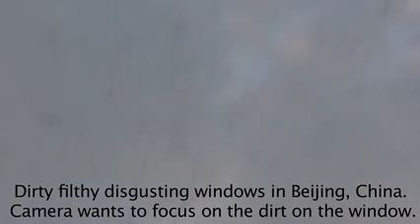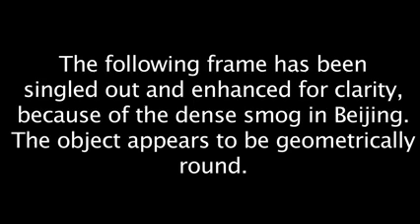UFO 2012 2nd Beijing China Sighting 1/6/2012 From Same Building inside One Week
An unidentified flying object, or UFO, in its most general definition, is any apparent anomaly in the sky (or near or on the ground, but observed hovering, landing, or departing into the sky) that is not readily identifiable as any known object or phenomenon by visual observation and/or use of associated instrumentation such as radar. These anomalies were referred to popularly as "flying saucers" or "flying discs" during the late 1940s and early 1950s.

This 2nd UFO was captured on Film by Li Xiu Ying less than one week after he captured a UFO on the first day of January 2012. He nervously struggled to focus on the object the best he could, but it it was just too smoggy and the windows were disgustingly filthy in Beijing, China. He states he was very spooked by this second sighting. Seeing something once is frightening enough, but the second time got to him. He states there were two objects hovering over the city that were round in shape. One was smaller than the other, but a third arrived, which was smaller in size. After trying several times to focus on the object, he gave up because it was just too polluted. The object disappeared just as fast as they appeared.

UFOs have been subject to investigations over the years that varied widely in scope and scientific rigor. Governments or independent academics in the United States, Canada, the United Kingdom, Japan, Peru, France, Belgium, Sweden, Brazil, Chile, Uruguay, Mexico, Spain, and the Soviet Union are known to have investigated UFO reports at various times.

UFO 2013 The BEST UFO Evidence EVER Captured on NEW UFO Video January 2013

Among the best known government studies are the ghost rockets investigation by the Swedish military (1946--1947), Project Blue Book, previously Project Sign and Project Grudge, conducted by the United States Air Force from 1947 until 1969, the secret U.S. Army/Air Force Project Twinkle investigation into green fireballs (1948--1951), the secret USAF Project Blue Book Special Report #14 by the Battelle Memorial Institute, and Brazilian Air Force Operation Saucer (1977). France has had an ongoing investigation (GEPAN/SEPRA/GEIPAN) within its space agency CNES since 1977; the government of Uruguay has had a similar investigation since 1989.

The study of UFOs has received little support in mainstream scientific literature. Official studies ended in the U.S. in December 1969, following the statement by the government scientist Edward Condon that further study of UFOs could not be justified on grounds of scientific advancement.[12][40] The Condon report and its conclusions were endorsed by the National Academy of Scientists, of which Condon was a member. On the other hand, a scientific review by the UFO subcommittee of the AIAA disagreed with Condon's conclusion, noting that at least 30 percent of the cases studied remained unexplained and that scientific benefit might be gained by continued study.

Critics argue that all UFO evidence is anecdotal[41] and can be explained as prosaic natural phenomena. Defenders of UFO research counter that knowledge of observational data, other than what is reported in the popular media, is limited in the scientific community and that further study is needed.[20][42]

No official government investigation has ever publicly concluded that UFOs are indisputably real, physical objects, extraterrestrial in origin, or of concern to national defense. These same negative conclusions also have been found in studies that were highly classified for many years, such as the UK's Flying Saucer Working Party, Project Condign, the US CIA-sponsored Robertson Panel, the US military investigation into the green fireballs from 1948 to 1951, and the Battelle Memorial Institute study for the USAF from 1952 to 1955 (Project Blue Book Special Report #14).

Some public government reports have acknowledged the possibility of physical reality of UFOs, but have stopped short of proposing extraterrestrial origins, though not dismissing the possibility entirely. Examples are the Belgian military investigation into large triangles over their airspace in 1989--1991 and the recent 2009 Uruguay Air Force study conclusion (see below).

Some private studies have been neutral in their conclusions, but argued that the inexplicable core cases call for continued scientific study. Examples are the Sturrock Panel study of 1998 and the 1970 AIAA review of the Condon Report.